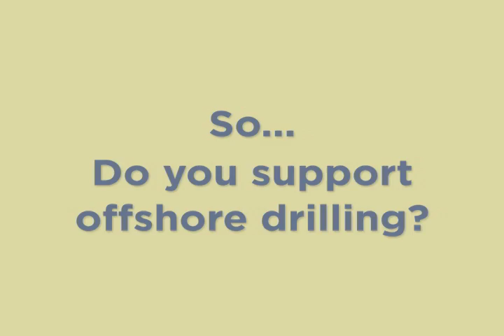THE FACTS: Nikki Haley, Vincent Sheheen on Offshore Drilling